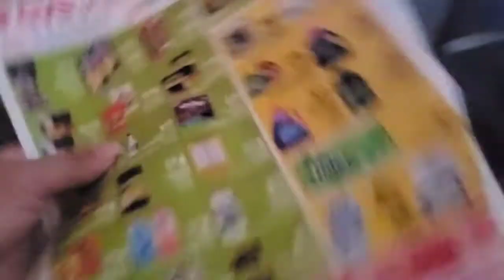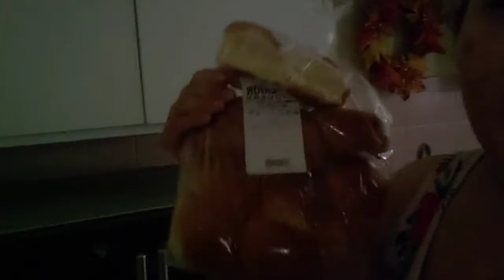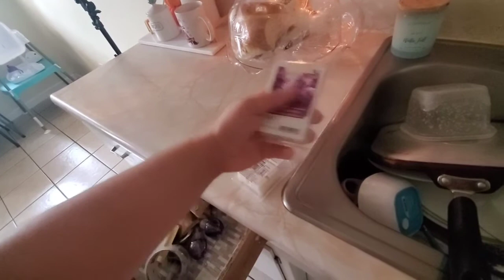UNA RUTINA DE MAMÁ NORMAL EN EL REGRESO A CLASES ,,,CON UN NIÑO 🧑‍🏫Y UN BEBE👶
💫UNETE A NUESTRA FAMILIA APOYANOS⬇️

☆COMPARTE💬.

BEUTY